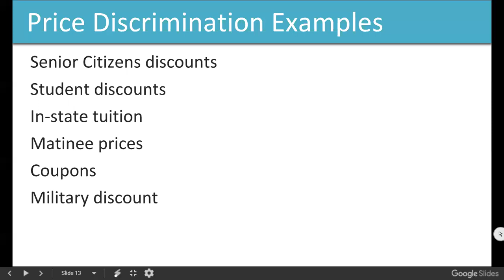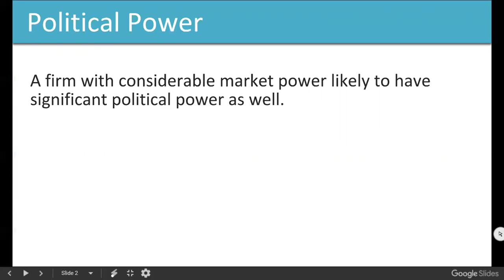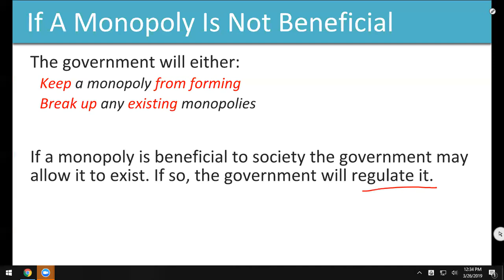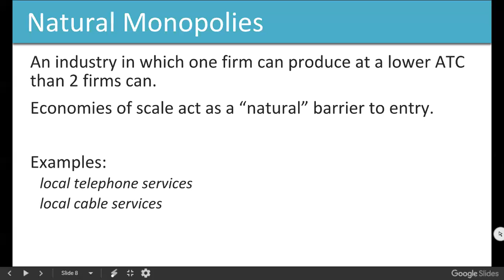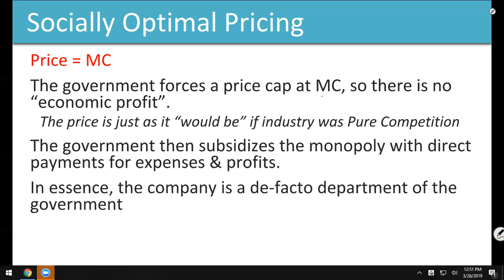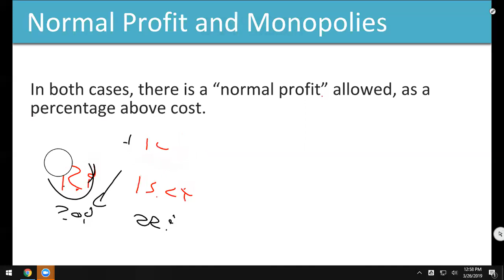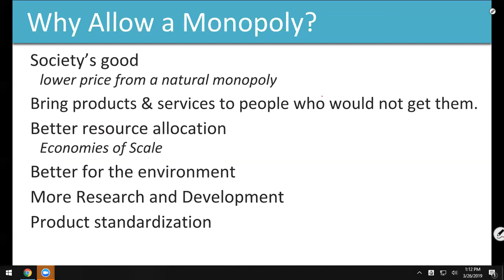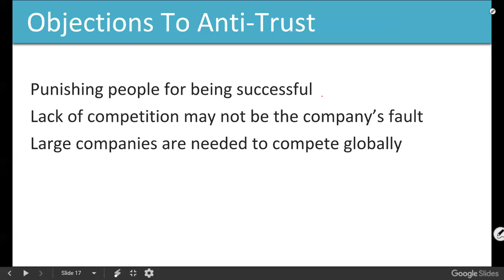ECO202 20190326 Module 10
AntiTrust Regulation